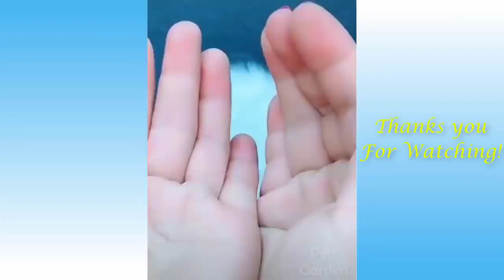Funny And Cute Cat'S Life Cats And Owners 2022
Musical Feast is about your Entertainment needs, we want you to be happy and relax